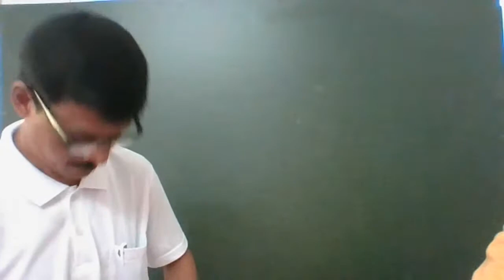CLASS X BIOLOGY, "RESPIRATION " PART II BY DIPANKAR DEY